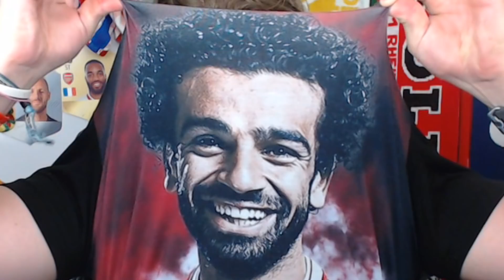OMG THE PRINCE OF PERSIA! TOTS JAHANBAKSH THE BEST EREDIVISIE PLAYER! FIFA 18 ULTIMATE TEAM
THE BEST PERSIAN PLAYER EVER, TOTS JAHANBAKSH FIFA 18 ULTIMATE TEAM, TEAM OF THE SEASON